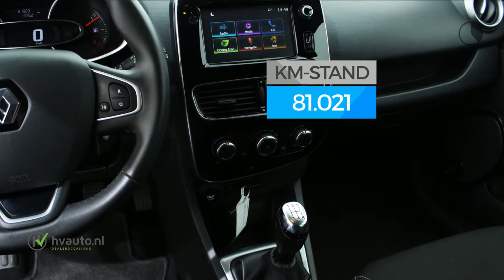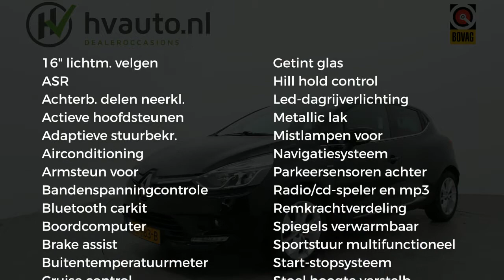Renault Clio 1.5 DCI 90PK LIMITED | Navi | Airco | Cruise